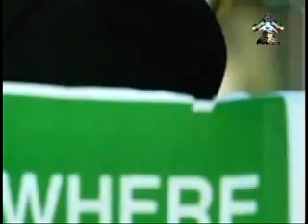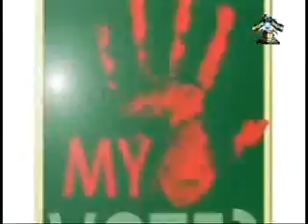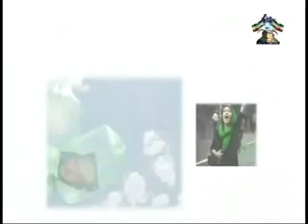Iran Aryaee 07-17-2012 ایران آریایی با آرین وطن خواه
ایران آریایی با آرین وطن خواه